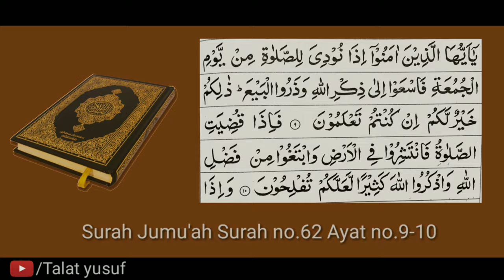Jab juma ke din namaz ke liye pukara jaye, to Allah ki yaad ki taraf chal pado |Talat yusuf